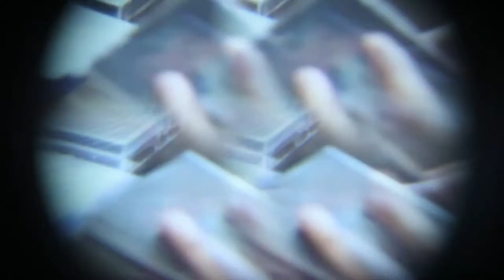LAUREN BARTH - "Want It Back" - (Official Video)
LAUREN BARTH - "Want It Back" - from the album "Forager" out 5.5.17 on Horton Records (CD037) (LP016) - available at hortonrecords.org or hortonrecords.bandcamp.com and all digital platforms ---

Video by Angel Izzo